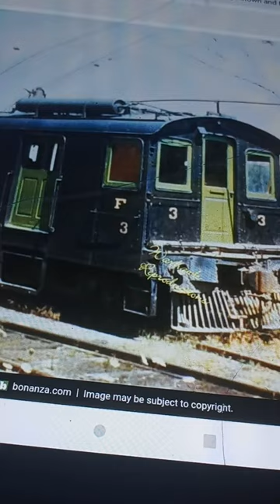Shitpost or Something IDK (Hagerstown and Fredrick Freight motor edition!)